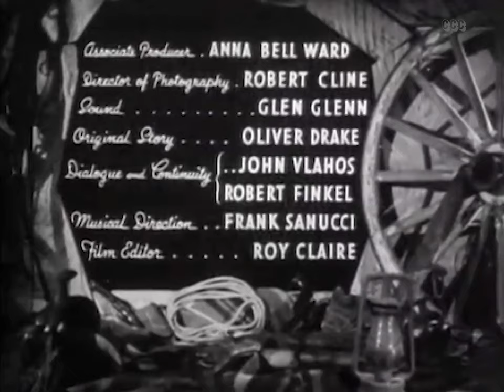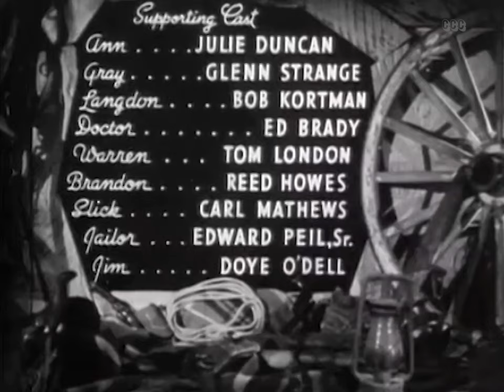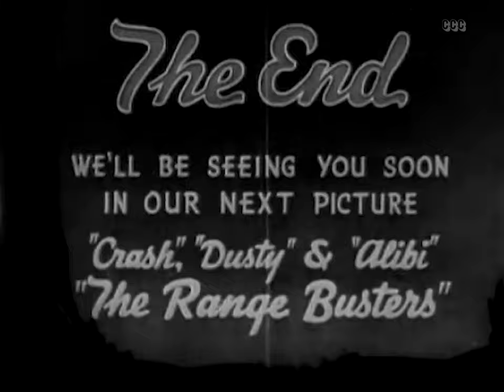Fugitive Valley (1941) Ray 'Crash' Corrigan | Action, Comedy, Drama Movie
RIOT ON THE PLAINS! As Lady Robin Hood Bucks Roughneck Romeos!
The Range Busters have a plan to get into the outlaw's hideout in Fugitive Valley. The Sheriff puts Crash and Langdon in jail together and then has Dusty break them out. Langdon then leads them to Fugitive Valley where they hope to round up the gang.

Director: S. Roy Luby
Writers: Oliver Drake , John Vlahos
Stars: Ray 'Crash' Corrigan, John 'Dusty' King, Max 'Alibi' Terhune
Genres: Classics, Action, Comedy, Drama, Music,| Western